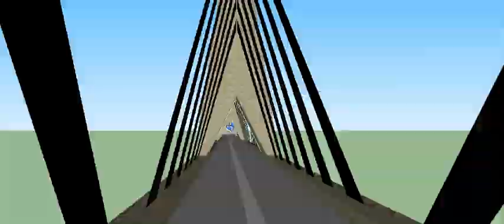Projekat Most 4